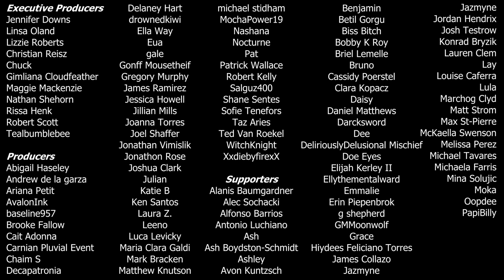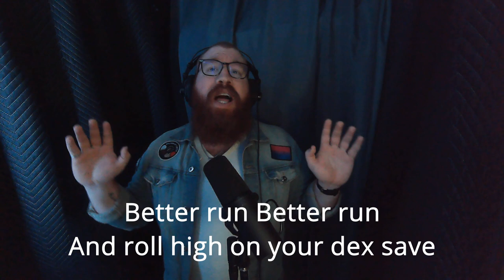8d6 (D&D Parody)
First new parody of the year!